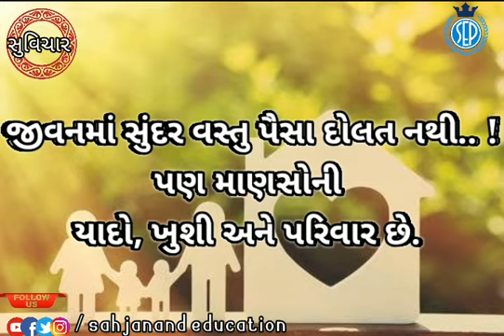Morning Quotes Of The Day Have a Good Day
What is a good morning quote?
How you start your morning quotes?
What is a positive quote for the day?
How do you wish someone a happy morning? શૈક્ષણિક માહિતી માટે ક્લિક કરો |Educational Information